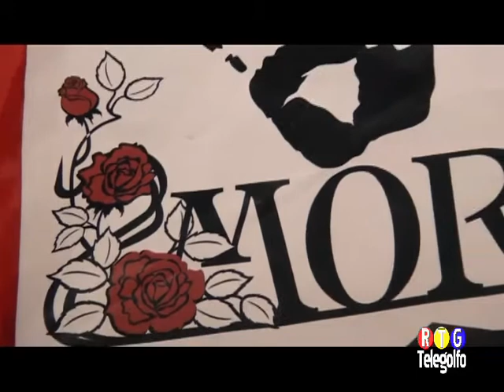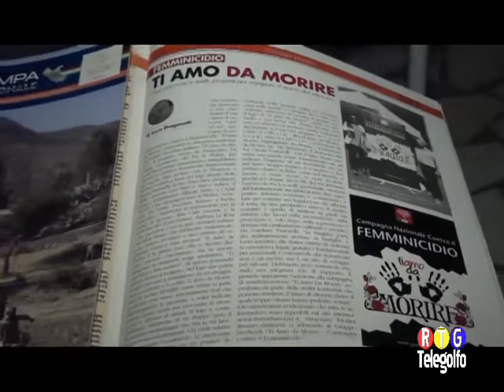03 11 14 Int Pasqualino De Mattia